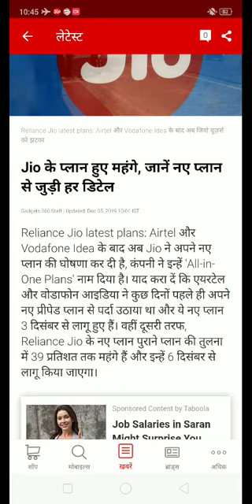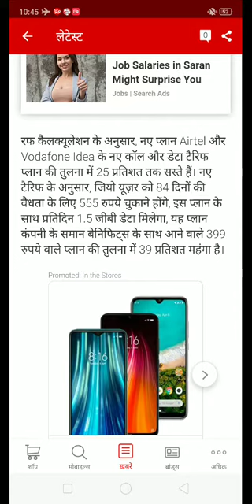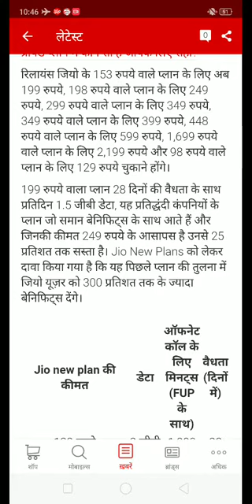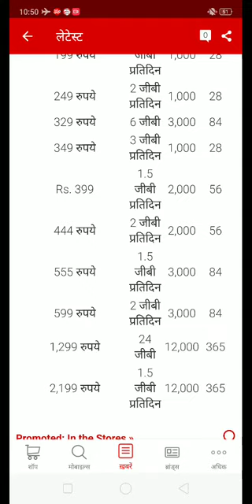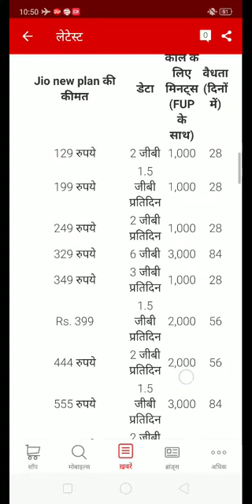Jio के नये प्लान में झोल हैं l jio new plan 1 december 2019